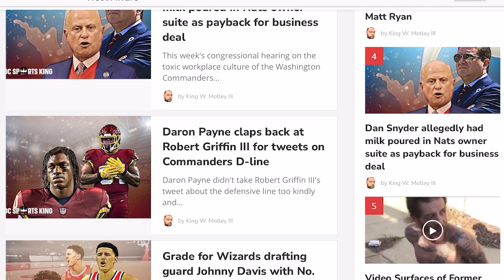Partnership Announcement! DCSportsKing.com & Ref The District have partnered!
Ref The District and DC Sports King are excited to announce a thrilling collaboration.

Readers will now see on selected DC Sports King articles, “2 Minute Take” videos from the members of the Ref The District – Nathan, the Stoner and Trev – as they provide additional insight and opinions.

This partnership syncs two strong media entities to bring the most comprehensive coverage of DC sports. Both Ref the District and DC Sports King have been fans of each other for some time, so hammering out a compelling way to collaborate was very easy.

DC Sports King continues to grow with content partnerships. In addition to dcsportsking.com readers can find our content featured in syndication with Yardbarker.com, MSN.com and the Microsoft Start app.

Thank You for your continued support and be on the lookout for the “2 Minute Take”

And find us wherever you listen to your podcasts...Google, Apple, Spotify, Amazon by searching for Ref The District